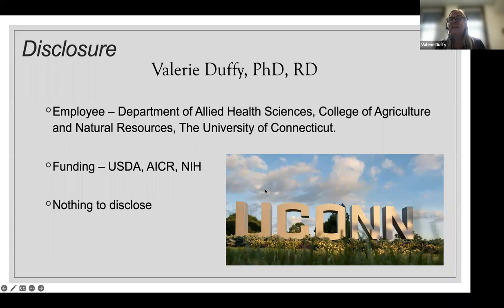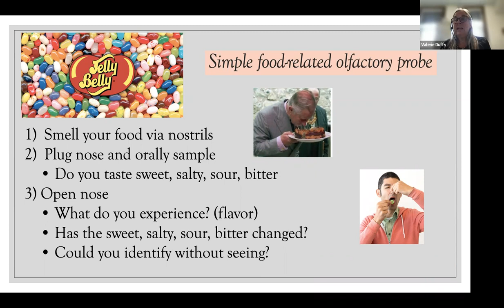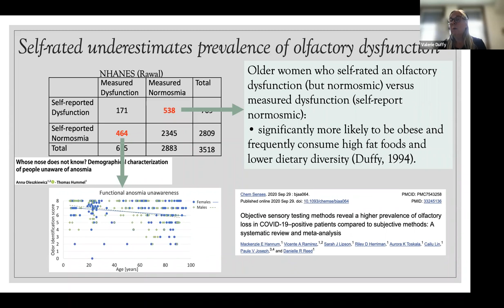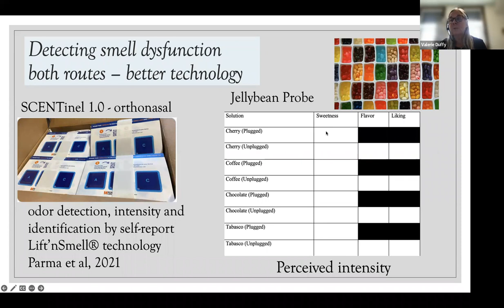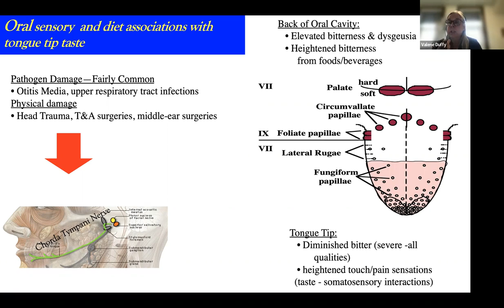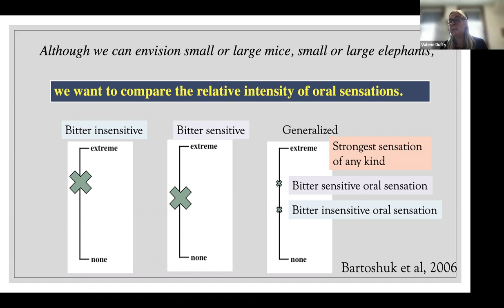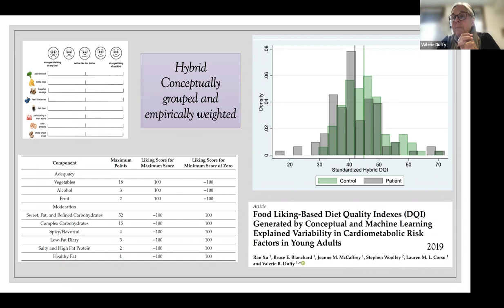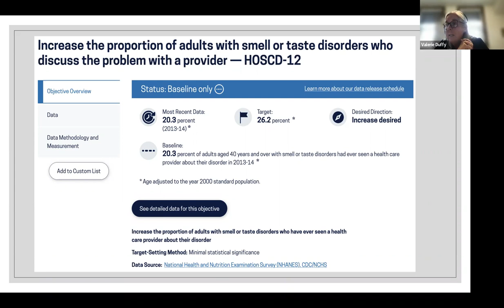Friedman School Speaker Series: Valerie Duffy, PhD, RD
"Leveraging sensory nutrition to promoting healthy eating for individuals and populations"

Abstract
The taste of foods and beverages is the primary driver of what people like and chose to consume.  Taste is a composition sensation of true taste, smell, and somatosensation (touch, temperature, and pain). We know that the taste of foods and beverages varies with complex interactions between genetics, the environment, aging, and the internal physiological state of the individual. Importantly, taste and smell alterations were a primary symptom of SARS-CoV-2, with negative influence on diet quality and quality of life.

Sensory nutrition involves how variation in taste influences dietary differences and chronic disease risk. However, most of the research on sensory nutrition has been derived from careful observational studies or clinical research centers with less research on its translation to health promotion and population health.

This talk provides a brief background on taste and smell related to sensory nutrition. Then will be a presentation of feasible methods of translating sensory nutrition in tailored nutrition education and interventions for children and adults. Next, the talk will cover taste and smell in the national health surveillance to drive public health goals and approaches. Finally, opportunities will be presented to advance sensory nutrition and nutritional science for achieving healthier diets.

Speaker Bio
Dr. Valerie Duffy is a Professor and Director of the Graduate Program in Health Promotion Sciences in the Department of Allied Health Sciences. She offers a wealth of experience in food, nutrition, health promotion, and public health nutrition. Her research program has two main areas fueled by extramural funding. First, her team aims to understand sensory nutrition or the influence of variation in chemosensory perception on food flavor, food preference, and consumption. Recently, her team has translated sensory nutrition into individualized dietary recommendations for children and adults through online survey and tailored nutrition messages. The ultimate goal is to leverage sensory nutrition to encourage consumption of healthy diets that are enjoyable for promotion of health and prevention of disease. Her second major area of research interest involves the formation of interdisciplinary teams to work with community agencies to promote health diets and weights of children and their families, particularly those of economic disadvantage. These efforts incorporate undergraduate and graduate student research and investigate the effectiveness of community-based interventions, mhealth, and social media to improve diet healthiness for obesity prevention. Dr. Duffy and her students have published numerous papers and have presented at national and international meetings. She has received several awards for excellence in teaching, research, and service. Students who have trained in her lab are advancing health promotion through research, practice, and leadership. She has served as major advisor to complete fifty-eight Master's students, five PhD students, and numerous undergraduates completing research experiences and honor thesis. Dr. Duffy teaches at the undergraduate and graduate levels and currently mentors students at the undergraduate honors (including McNair Scholars), masters (Plan A and B), and doctoral levels.